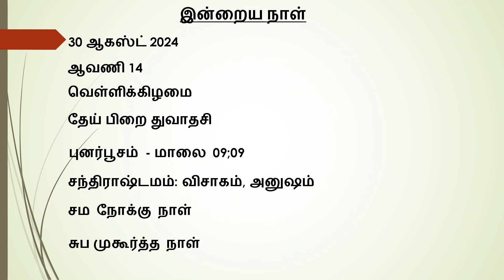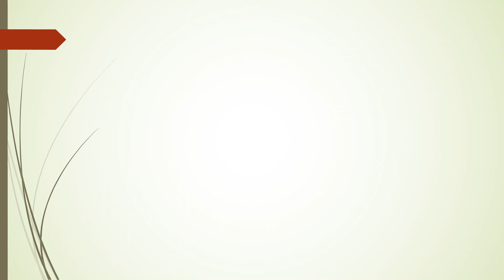30 08 24 | VTN | ஆன்மீகத் தேடல்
இன்றைய நாள்,
குறளும் விளக்கமும்,
நெறி நின்றோர் வாக்கு,
திருக்கோவில் உலா.